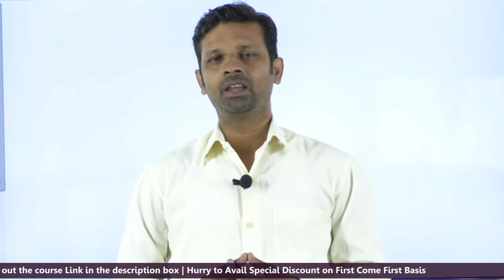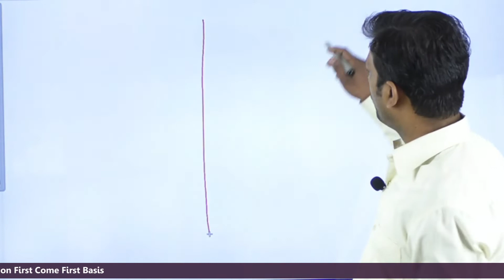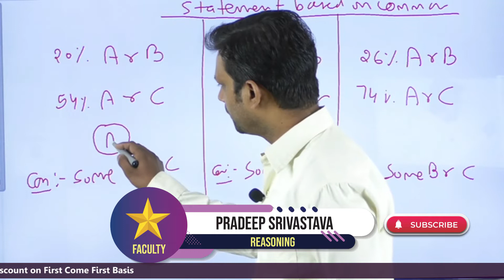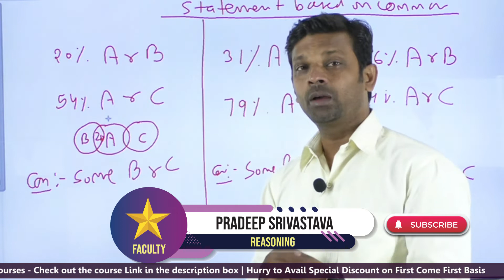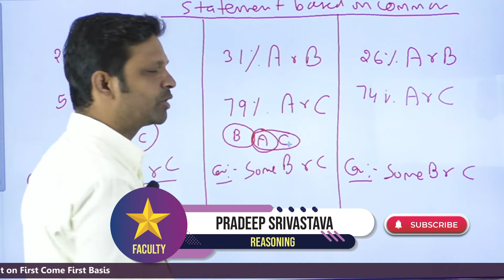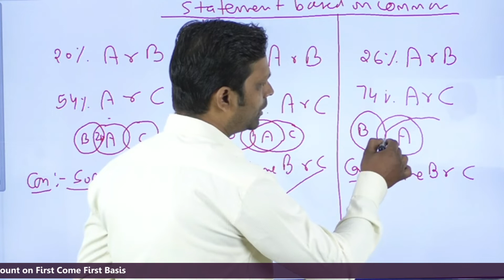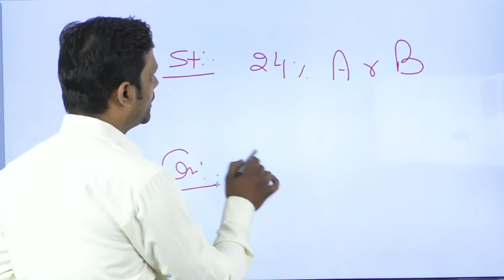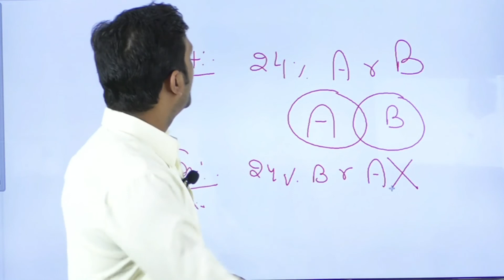IBPS | RRB | SBI | Syllogism | Percentage Concept | Latest Pattern | Reasoning Tricks | Part 3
Syllogism Percentage Concept Latest Pattern by Pradeep Sir. This is very important for SBI Clerk / PO and also IBPS RRB PO / Clerk. In this video, Pradeep Sir will discuss about some questions of only and only few concept of syllogism.

We hope this video is helpful for you, also kindly mention in the comment section about the topic in which you would like to see more such videos.

Reasoning Seating Arrangement (IBPS | SBI | CLERK | BANK PO | RRB)2020